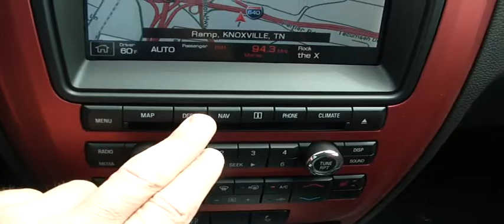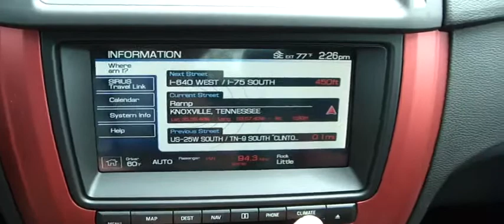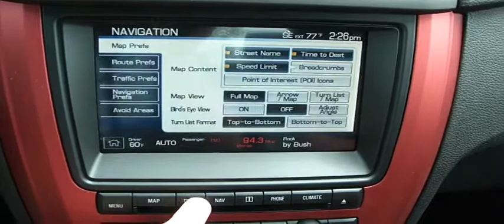FOR SALE NEW FORD FUSION SPORT !! STK# 11763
BRAND NEW VEHICLE FROM LANCE CUNNINGHAM FORD. Real gas sipper!! Come drive some fun!! HARD to find, EASY to drive!! If you demand the best things in life, this terrific 2011 Ford Fusion is the funtime car for you. Why take the bus, when this can get you there so much more conveniently and comfortably? Such great fuel efficiency that you'll spend about as much on gas as you would have the bus fare!! This Fusion is nicely equipped. BRAND NEW VEHICLE FROM LANCE CUNNINGHAM FORD,KNOXVILLE,TENNESSEE. ONLINE SHOPPING MADE EASY WITH WORLDWIDE SHIPPING SERVICES AND UNMATCHED PRICES. ASK AN ONLINE AGENT FOR INSTANT ANSWERS USING LIVE CHAT. SERVICE AND PRICE IS HOW WE ARE ABLE TO BE YOUR DEALER WITH THE CLICK OF A BUTTON.